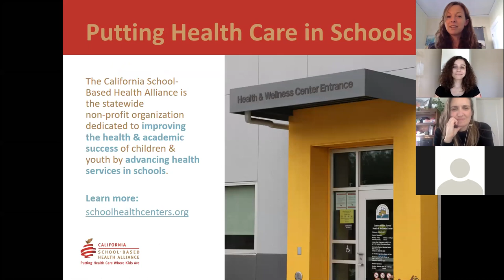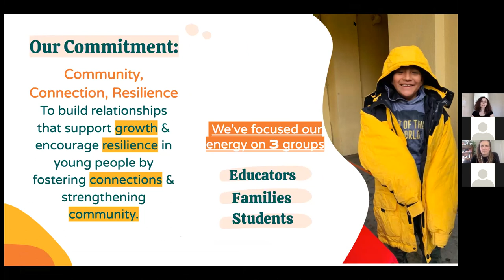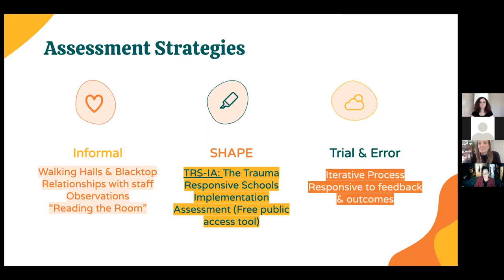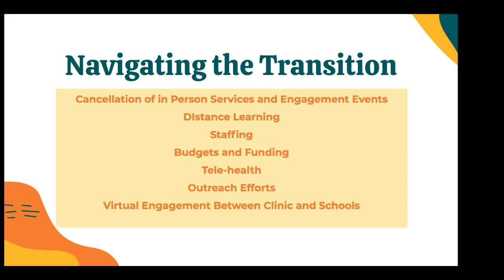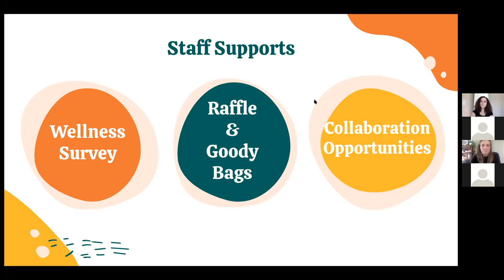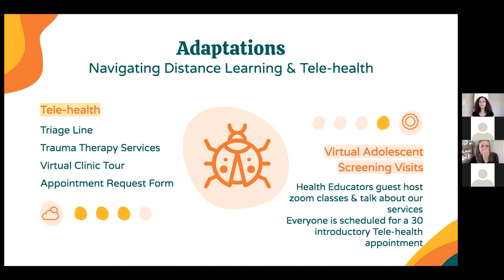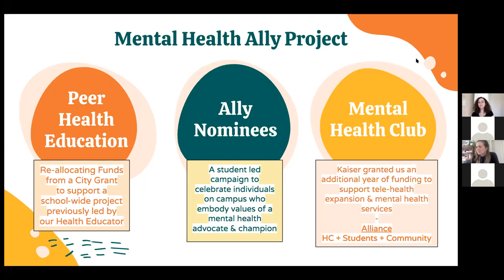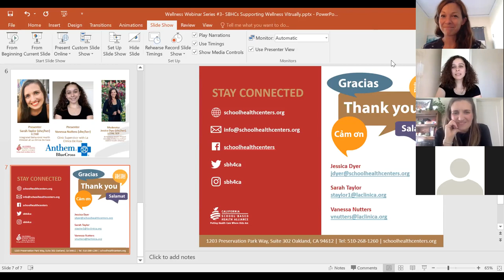How SBHCs Can Support Wellness Virtually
Presenters from La Clínica de La Raza share how school-based health centers (SBHCs) are supporting student and staff wellness virtually, including with healing centered workshops, a mental health ally project, a mental health club, and teacher and student supports.

Presenters: Vanessa Nutters, Clinic Supervisor; and Sarah Taylor, LCSW, Integrated Behavioral Health Clinician at La Clínica de La Raza